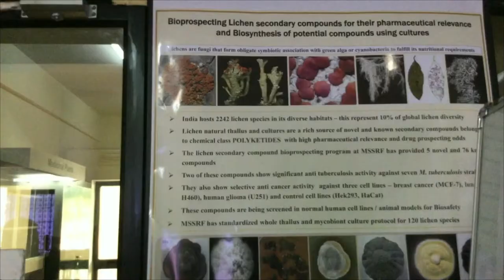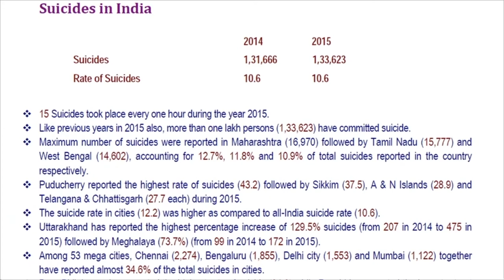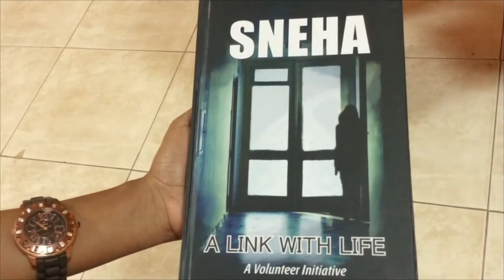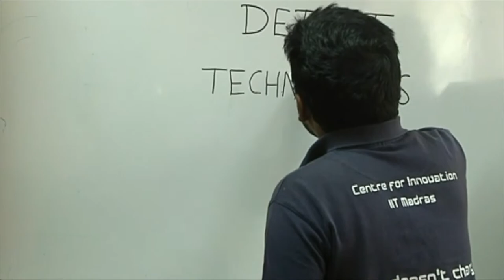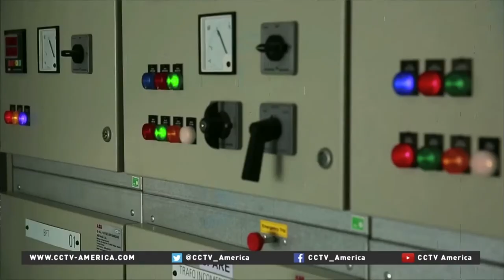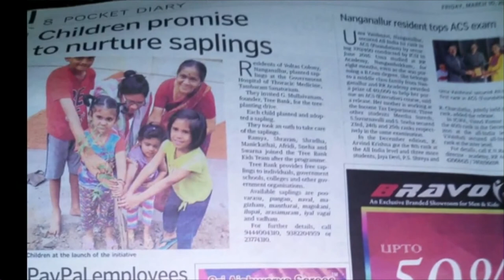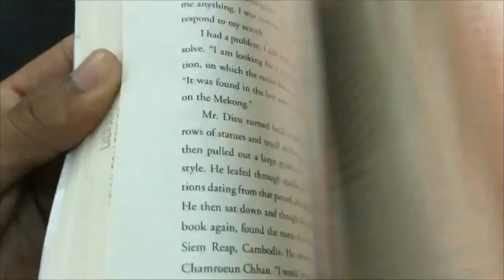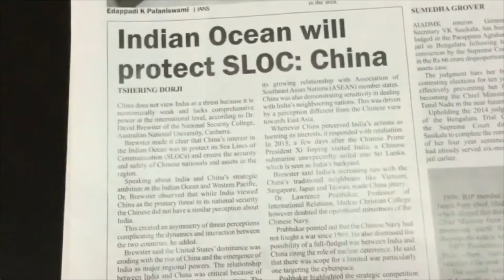Global News Relay - Asian College of Journalism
The Global News Relay featured an interactive six-hour production with 17 universities around the world including Asian College of Journalism in Chennai, India. This year’s theme is “Solutions Journalism” — ways in which journalists can report on significant issues while helping to make a difference in their communities.